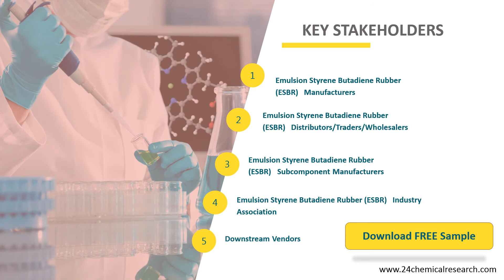Emulsion Styrene Butadiene Rubber ESBR Market Insights, Forecast to 2026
Emulsion Styrene Butadiene Rubber (ESBR) market is segmented by region (country), players, by Type, and by Application. Players, stakeholders, and other participants in the global Emulsion Styrene Butadiene Rubber (ESBR) market will be able to gain the upper hand as they use the report as a powerful resource.